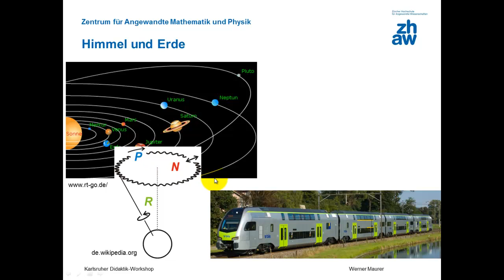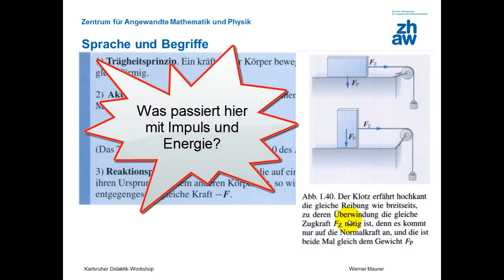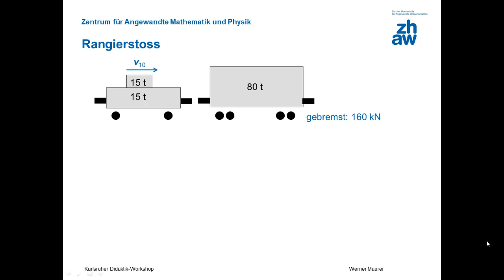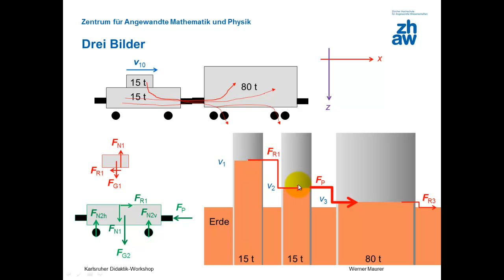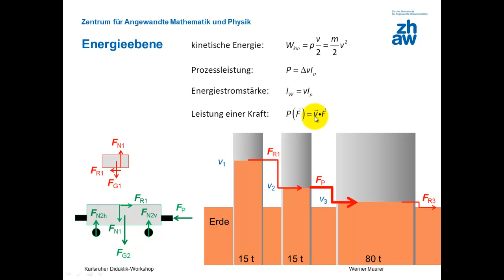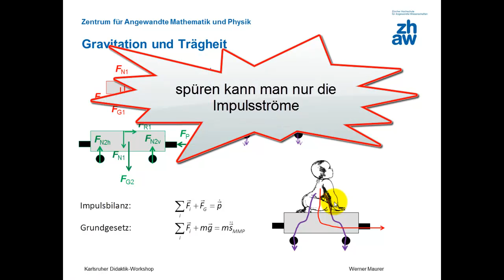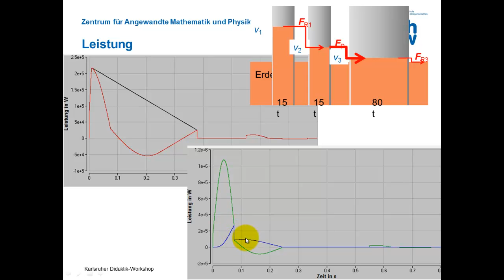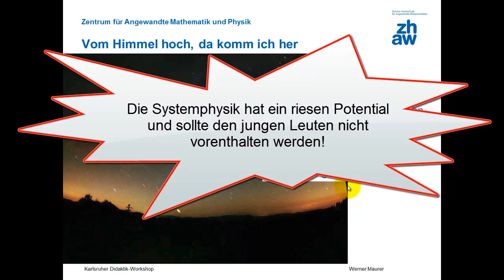Impuls und Energie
Die Mechanik, so wie sie an den meisten Hochschulen gelesen wird, ist völlig verkachelt. Als zukunftsträchtige Alternative bietet sich die Systemphysik mit Ihren Bildern und dem SD-Modellieren an.